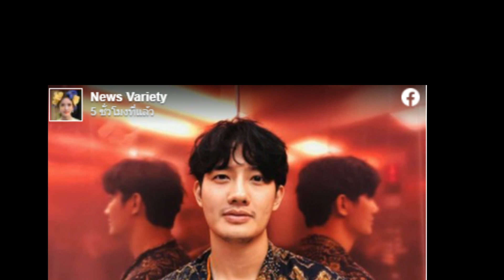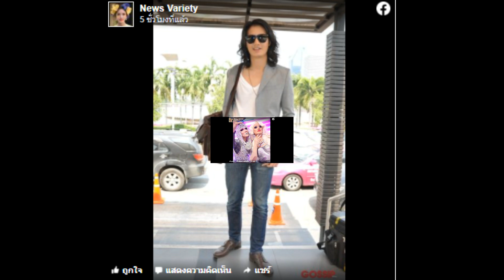โฉมใหม่ 'เป้ อารักษ์' ไม่เหลือเค้าเดิม เปลี่ยนใจเป็นสาว ฟาดมาดนางพญา!!